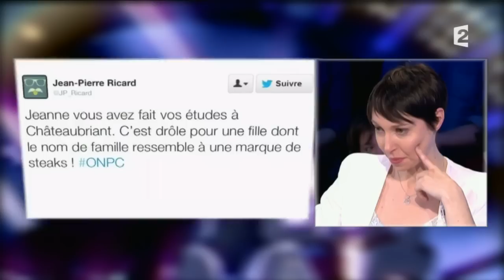Jeanne Cherhal On n'est pas couché 3 mai 2014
Jeanne Cherhal
Album «Histoire de J».
3 mai 2014
Laurent Ruquier avec Natacha Polony & Aymeric Caron
France 2